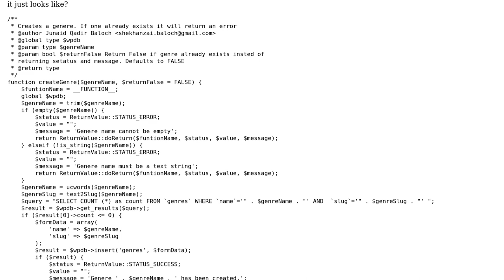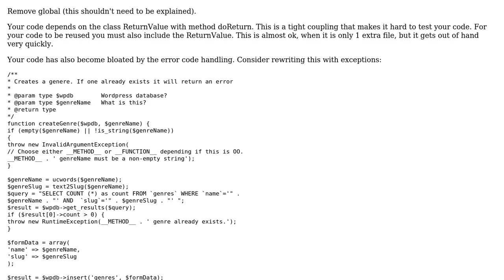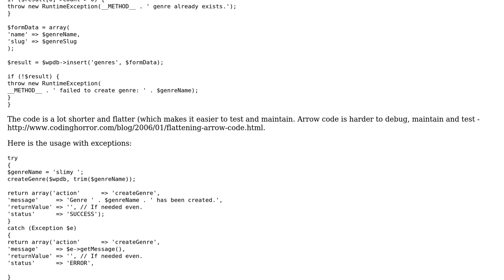Code Review: How can I improve CreateGenre() function?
With thanks & praise to God, and with thanks to the many people who have made this project possible! | Content (except music & images) licensed under CC BY-SA | Music | Images & others | With thanks to user Paul user palacsint user Junaid Qadir Shekhanzai and the Stack Exchange Network Trademarks are property of their respective owners. You are responsible for your own actions.